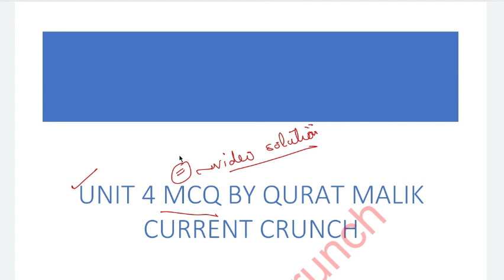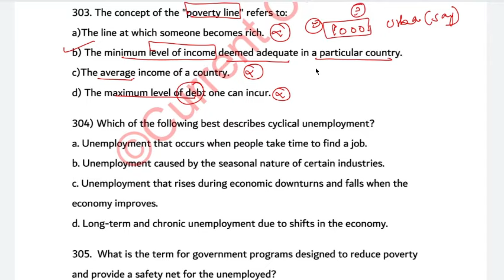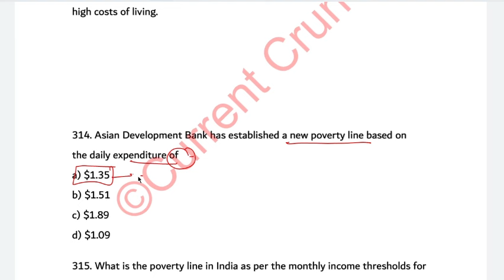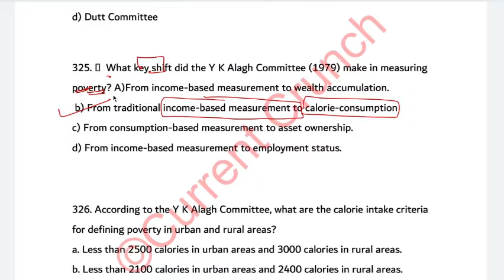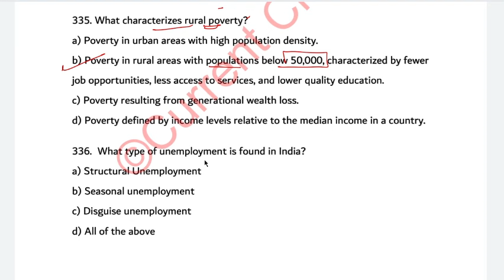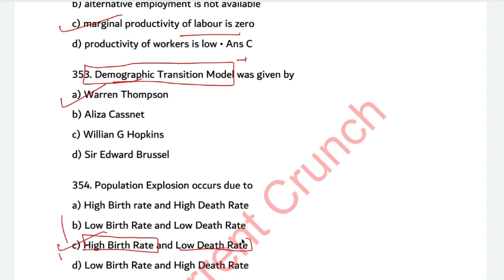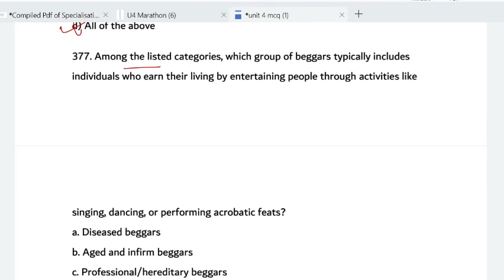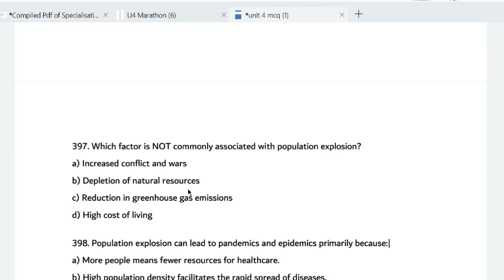TOP 1000 MCQs UNIT 4 | SPECIALISATION